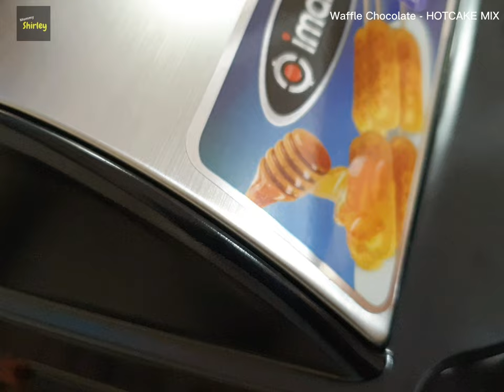CHOCOLATE WAFFLE - HOTCAKE MIX